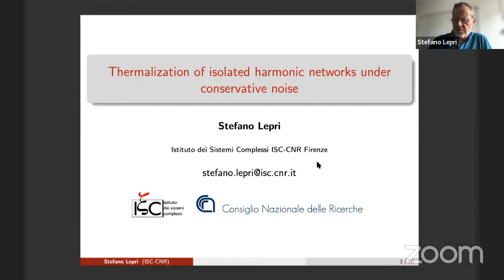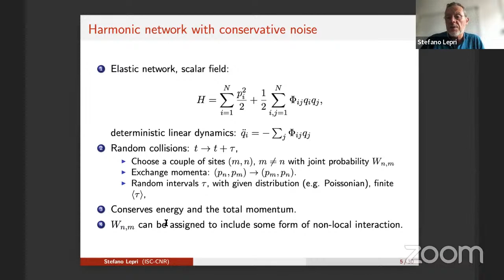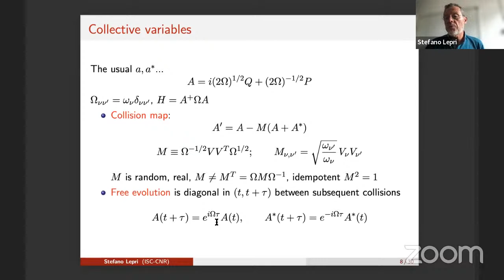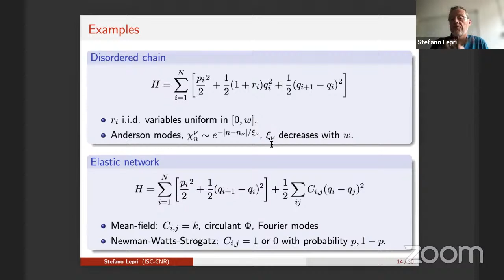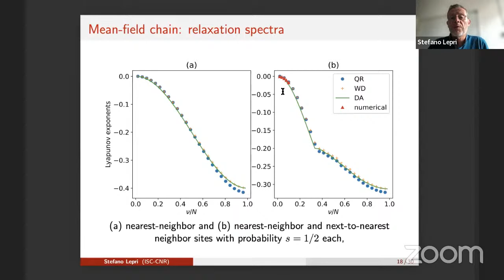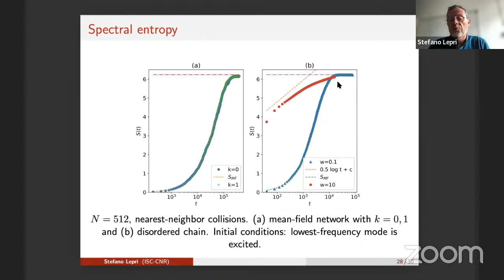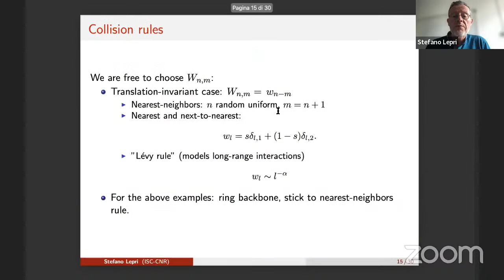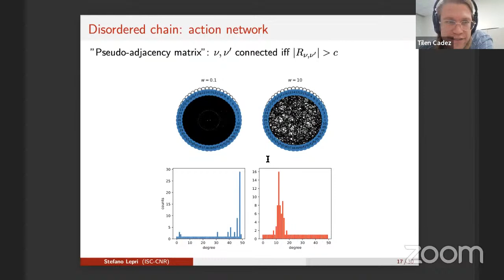Stefano Lepri: Thermalization of isolated harmonic networks under conservative noise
Title: Thermalization of isolated harmonic networks under conservative noise

Abstract: We study a scalar harmonic network with pair interactions and a binary collision rule, exchanging the momenta of a randomly-chosen couple of sites. We consider the case of the isolated network where the total energy is conserved. In the first part, we recast the dynamics as a stochastic map in normal modes (or action-angle) coordinates and provide a geometric interpretation of it. We formulate the problem for generic networks but, for completeness, also reconsider the translation-invariant lattices. In the second part, we examine the kinetic limit and its range of validity. A general form of the linear collision operator in terms of eigenstates of the network is given. This defines an action network, whose connectivity gives information on the out-of-equilibrium dynamics. We present a few examples (ordered and disordered chains and elastic networks) where the topology of connections in action spaces can be determined in a neat way. As an application, we consider the classic problem of relaxation to equipartition from the point of view of the dynamics of linear actions. We compare the results based on the spectrum of the collision operator with numerical simulation, performed with a novel scheme based on direct solution of the equation of motion in normal modes coordinates.